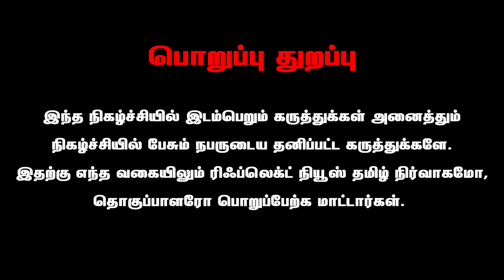குறட்டை Problem இருந்தா Driving License தரமாட்டாங்களா.? -Pulmonologist DR Sahana | Snoring Problem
குறட்டை Problem இருந்தா Driving License தரமாட்டாங்களா.? -Pulmonologist DR Sahana

Reflect Health - உடலை காத்து உயிர் வளர்ப்போம்.

Reflect Health is Belongs to Reflect News Pvt. Ltd

Reflect Health Deals With Health Awareness Videos, Health Tips and etc.